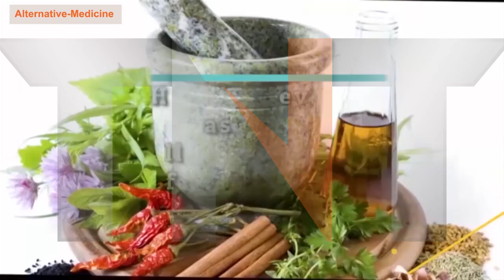Alternative Medicine for youtube